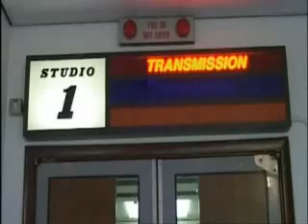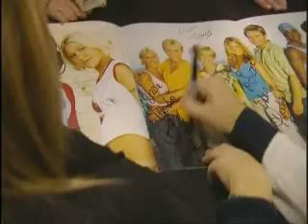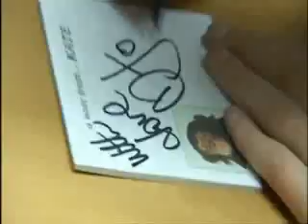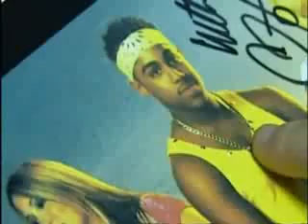DSM Tina Part 1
Tina's my favorite member mostly b/c how funny she is.